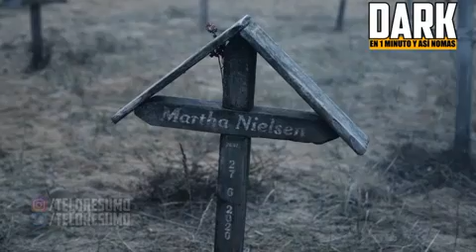DARK temporada 2 en un 1 minuto y así nomás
Suscríbete para más Suscríbete para masgente esté canal está echo para los resúmenes de te lo resumo así nomás los subo acá para para lo que no tienen instagram miren sus videos y vallan a su instagram del gran jorge